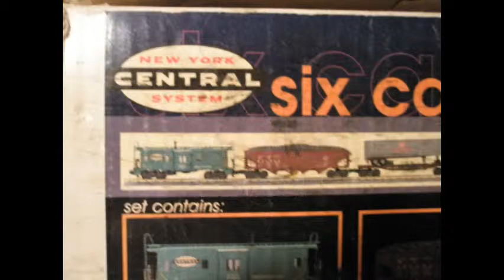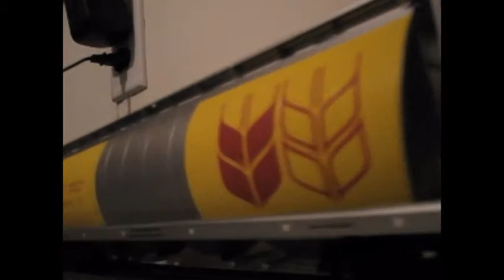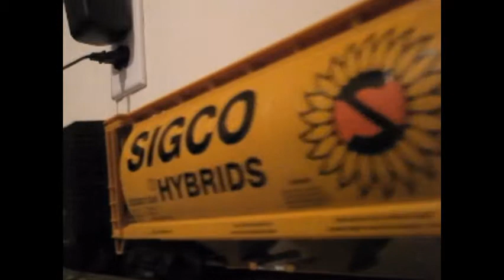GRAND CENTRAL STATION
Work On the  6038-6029,( In proto), these Units turnout to become CONRAILS 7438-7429, and the last unit I have that came in a trainset , 6000, that be came 7400,The trainset replace all the wornout, Trains I had, the NEWHAVEN, EP-5 electric passenger and freight,I had , just made it simple , I trim down on the collection, just having the NYC, cover all runs,(N&S) is new covering the Pennsylivaina part, AC&Y, (very new), runing like the( N&S) on the clubs layout, 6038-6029, those Units are very very old, 6000 is new and its longhood forward, with the red caboose, Club lay out is CENTRAL OPERATING LINES .COM